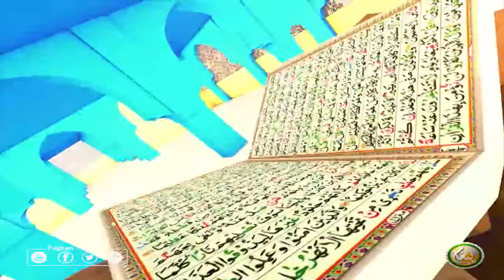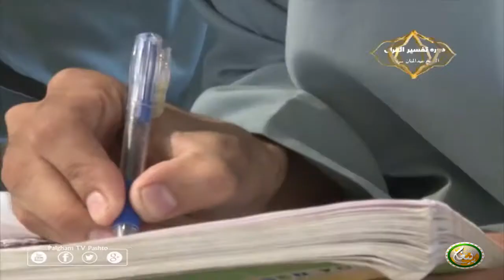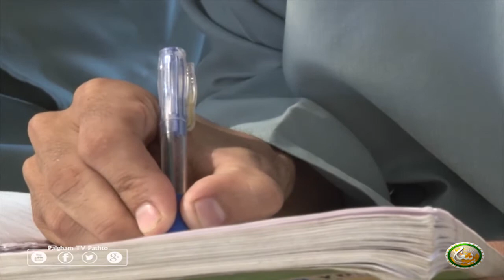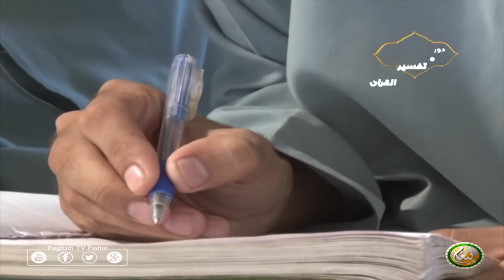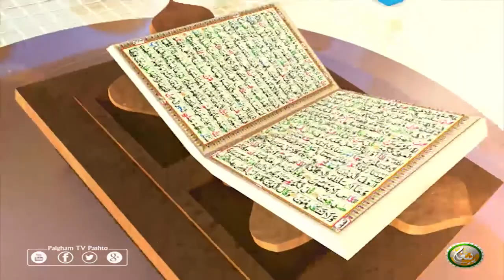Dora Tafseer AlQuran with Alsheikh Abdul Manan | EP05 | دورہ تفسیر القرآن الشیخ عبدالمنان سرہ